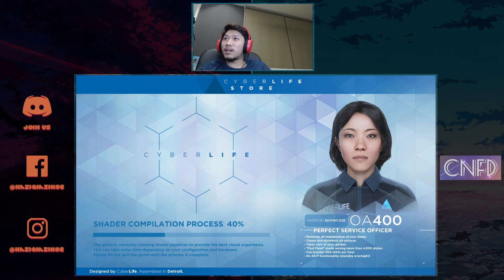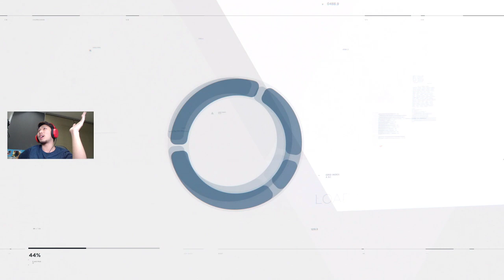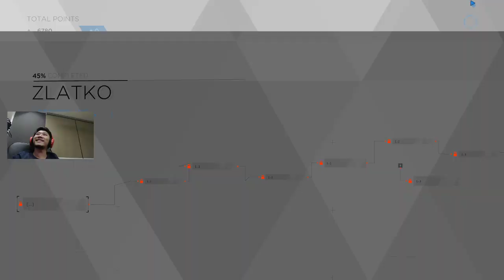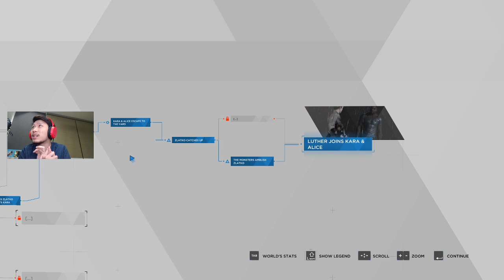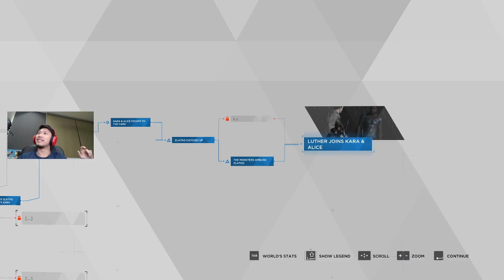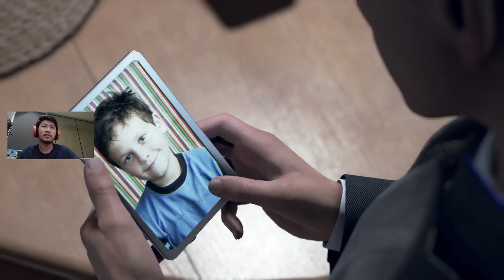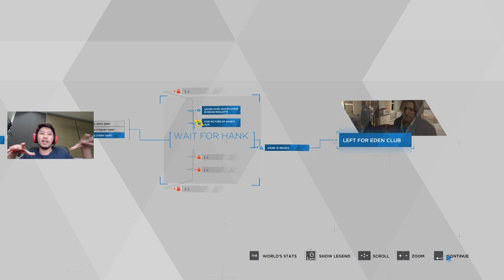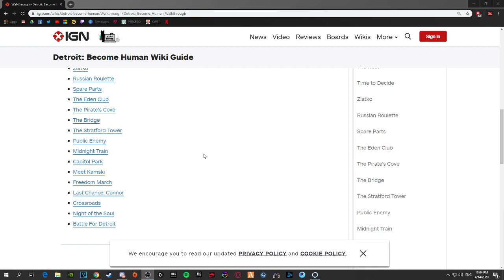DETROIT BECOME HUMAN | PART 7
K-NOT BRAIN INSTAGRAM - @knotbrainjuice

👇🏻 All donation will go to my pc & improving stream quality in the future. Thank you! 👇🏻

🎮 Peripheral:
Headset : Steelseries Arctis 3
Mouse : Zowie EC-2B CS:GO Edition (800dpi)
Keyboard : HyperX Alloy FPS Pro
Monitor : Acer ED242QR

🖥 PC Specs:
CPU : AMD Ryzen 5 3600
AIO : ID COOLING FROSTFLOW X 240
MOBO : MSI B450 TOMAHAWK
RAM : HYPERX PREDATOR RGB DDR4 32GB 3200MHz
GPU : ROG STRIX RTX 2070
SSD : CORSAIR FORCE LE 120GB SSD
HDD : SEAGATE BARRACUDA GREEN 1TB + 2TB
PSU : THERMALTAKE SMART RGB 700W